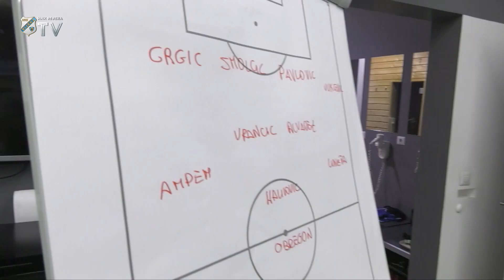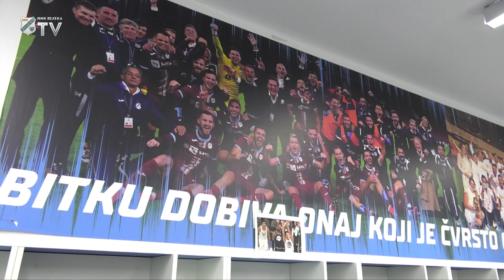Bruno Goda novi igrač HNK Rijeka